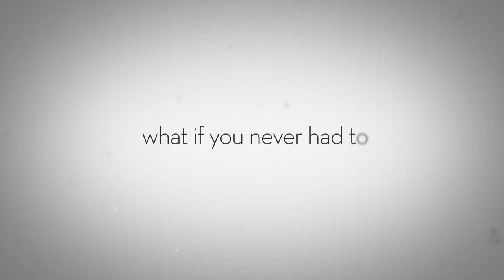FREE TO FALL by Lauren Miller -- Official Book Trailer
The official book trailer for FREE TO FALL, a high-stakes thriller set in a near-future world!

About FREE TO FALL

From the author of Parallel comes a high-stakes romantic puzzler set in a near-future where everyone's life is seamlessly orchestrated by personal electronic devices.

Fast-forward to a time when Apple and Google have been replaced by Gnosis, a monolith corporation that has developed the most life-changing technology to ever hit the market: Lux, an app that flawlessly optimizes decision-making for the best personal results. Just like everyone else, sixteen-year-old Rory Vaughn knows the key to a happy, healthy life is following what Lux recommends.

When she's accepted to the elite boarding school Theden Academy, her future happiness seems all the more assured. But once on campus, something feels wrong beneath the polished surface of her prestigious dream school. Then she meets North, a handsome townie who doesn't use Lux, and begins to fall for him and his outsider way of life.

Soon, Rory is going against Lux's recommendations, listening instead to the inner voice that everyone has been taught to ignore—a choice that leads her to uncover a truth neither she nor the world ever saw coming.

Or find FREE TO FALL at these booksellers!